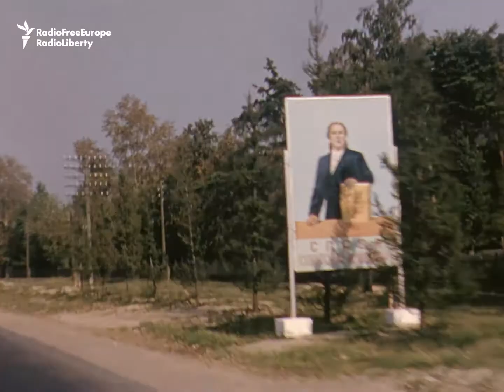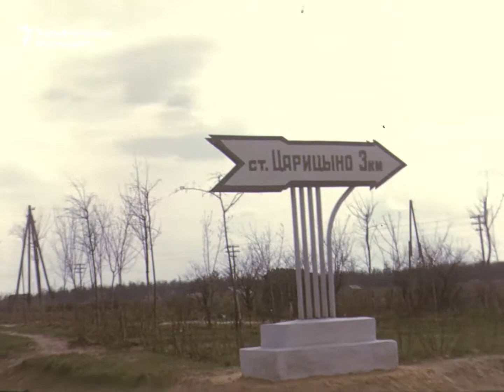1953 წელი, ამერიკელი მზვერავის მიერ რუსეთში გადაღებული კადრები (III ნაწილი)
ამერიკელი მზვერავის მიერ რუსეთში გადაღებული კადრები